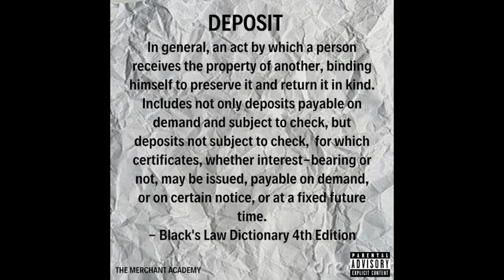Motion feat. CBM Lil Daddy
The Merchant Academy - Motion feat. CBM Lil Daddy